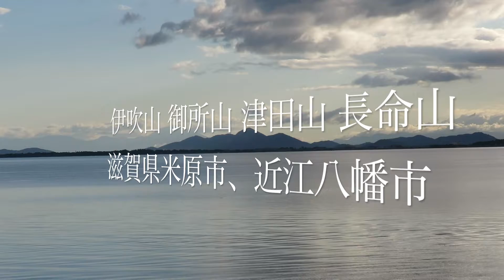日本『滋賀県』の山No.042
地域情報（風景、祭事、神事、法要、イベント等）を映像化して、インターネットを経由して、世界に向けて配信しております。
　地域資源の応援・広報活動同時に行い、ガイドブックには記載されていない情報を見つけ出すことを目的に、地道に、手作りに撮影し、編集、配信しております。
　こちらのメールまたはフォームにてご連絡をお待ちしております。

【視聴料】無料

【映像公開期間】
　公開期間は、原則、半永久的、あるいは、配信サービス終了までと考えておりますが、映像内容にっては、期間を決めて公開いたします。

【番組制作サポーター】
　募集中

　音楽素材ライセンスに記載されている事項に基いて、使用しております。

【映像制作・告知・広報協力】

【映像配信サイト】
●Ch9地域情報配信

●Ch10地域情報配信チャンネル（旧名：日本ぶらぶら放浪記）